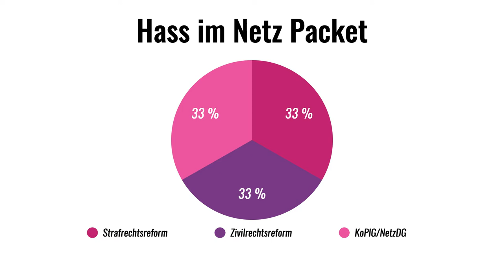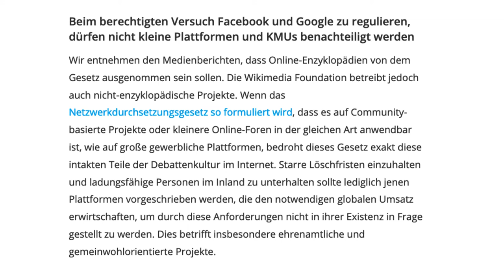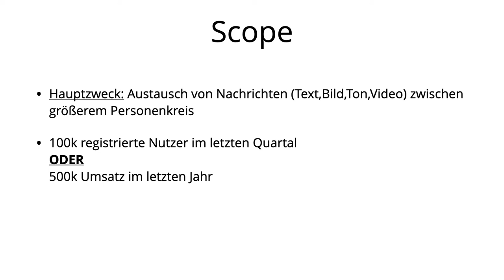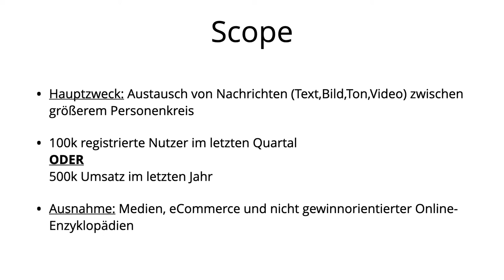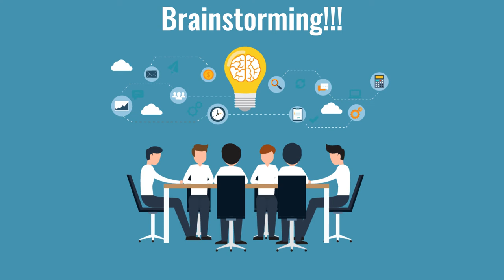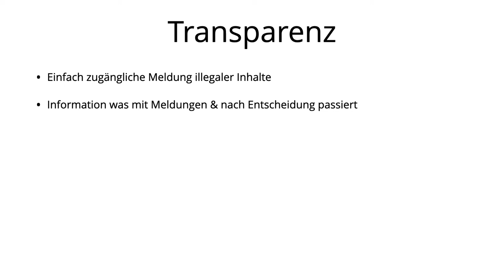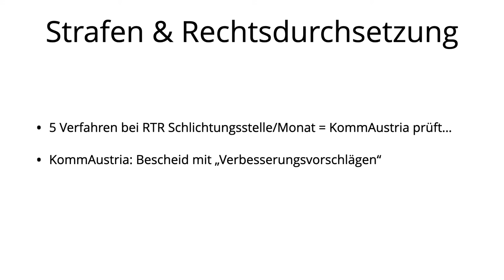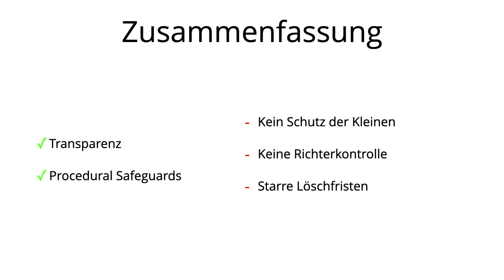48. NetzPAT - Nachtrag: Referat Thomas Lohninger zum NetzDG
Da der Beginn von Thomas Lohningers Referat infolge technischer Schwierigkeiten von Aussetzern beeinträchtigt war, wurde nachträglich diese zweite Version aufgenommen. Der gesamte Mitschnitt des Netzpolitischen Abends AT ist zu finden.